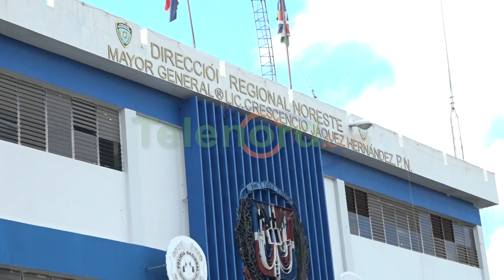Mujer denuncia fue agredida por su ex pareja en SFM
San Francisco de Macorís.- Una mujer denunció que su expareja la golpeó rudamente en Los Toros, porque ella no quiere regresar con él.

Con heridas y moretones en la zona de su ojo izquierdo, Josefa Alberto, informó que sufrió los golpes a manos de Erasmo Antonio “Eramito”, luego que ella le fue a limpiar su casa y él quiso obligarla a que se quedara reclamándole que tiene otra relación.

Narró que, aunque ella lo enfrentó no pudo evitar que el sujeto, con quien ella duró casi 20 años de relación y procreó dos hijos, la golpeara fuertemente en su cara con un anillo que tenía puesto.

La denunciante pidió a las autoridades que intervengan lo más pronto posible, poniéndole una orden de alejamiento.